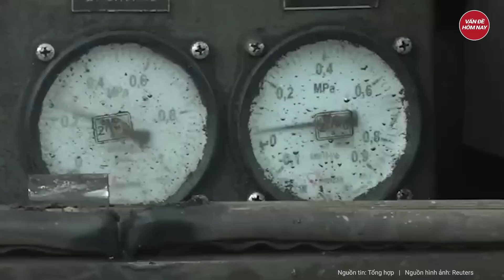Ông Putin phát tín hiệu 'chấm hết' khi ông Zelensky 'cương quyết' không ký bản hiệp ước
Tâm điểm quốc tế | Ông Putin phát tín hiệu “chấm hết” khi ông Zelensky 'cương quyết' không ký bản hiệp ước
Khi được hỏi liệu có thể đạt được một lệnh ngừng bắn giữa Nga và Ukraine để chấm dứt xung đột hay không tại Hội nghị thượng đỉnh G20, Ngoại trưởng Sergey Lavrov đã thẳng thắn nêu quan điểm và tiết lộ điều kiện để đạt được điều đó.